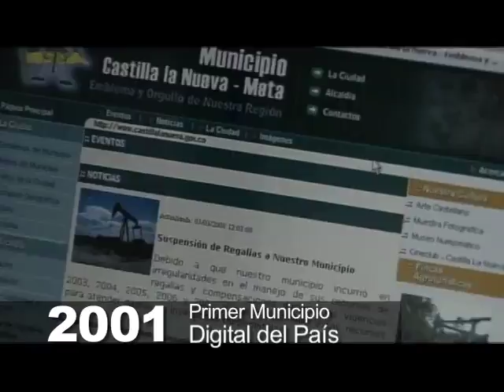Castilla La Nueva Primer Municipio seguro en Internet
Con la masificación de internet y el fácil acceso a un computador o teléfono móvil, es común que las personas usen de manera frecuente las redes sociales y compartan contenidos con miles de usuarios, ya sean fotos, videos o información personal, todo el tiempo; sin embargo, el desconocimiento de buenas prácticas en la web y la constante interacción con usuarios de todo el mundo -- perfiles virtuales que no siempre son confiables-  aumenta el peligro de la pérdida del derecho a la imagen propia y la privacidad, un tema que cada día toma importancia por el creciente número de casos de cyberabusos.